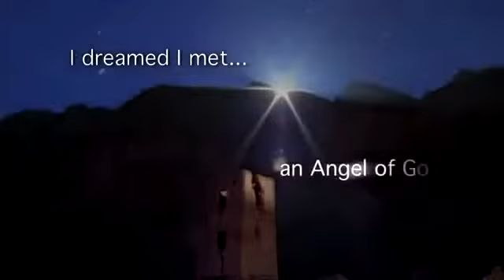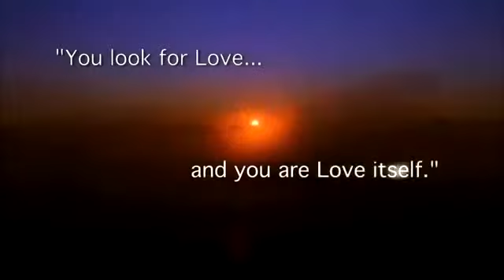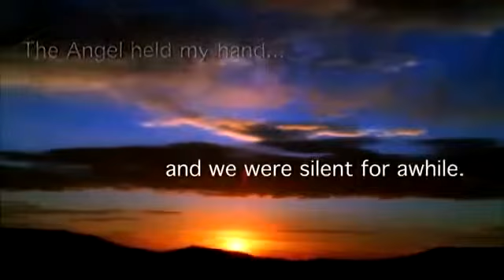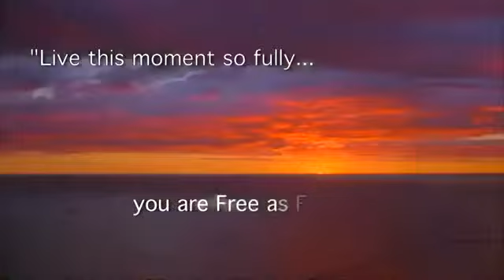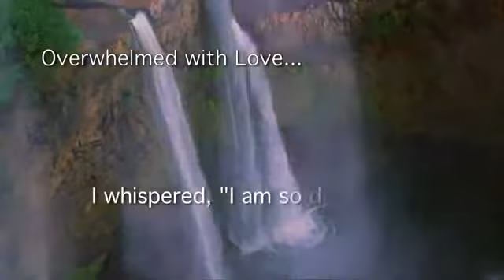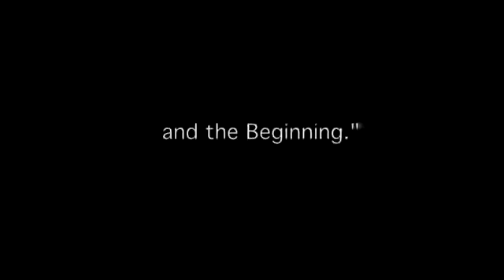You Are Free - If You Choose To Be!